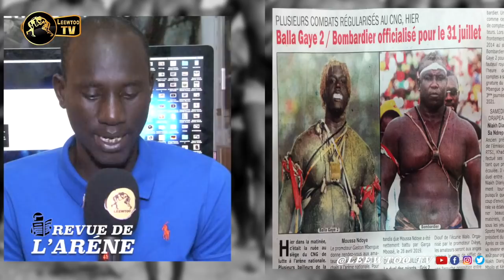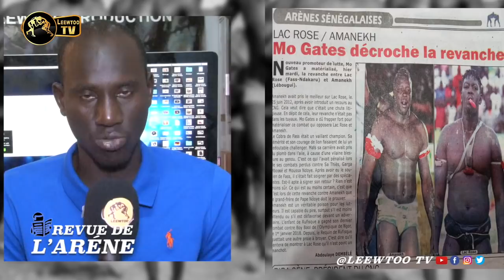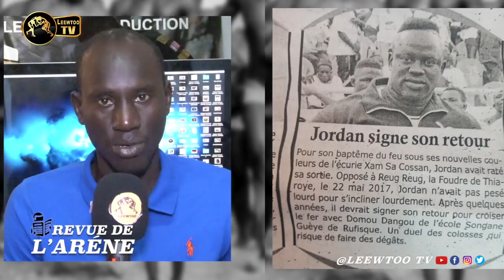REVUE DE L'ARENE: Date du combat BG2/B52 connu, Mo Gates talonne Gaston Mbengue